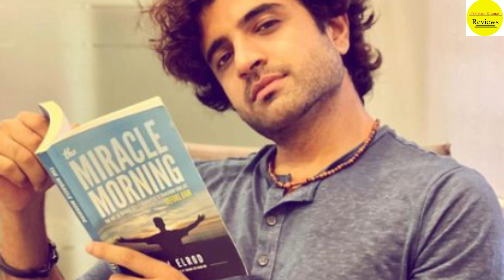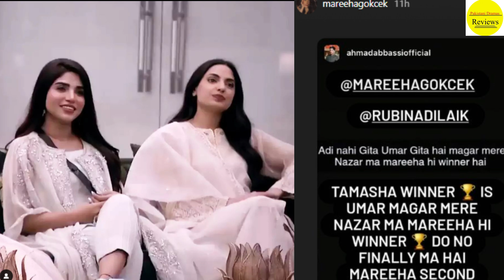Tamasha Show Winner Umer Alam Real Life (wife,Children,Age) || Pakistani Drama Review